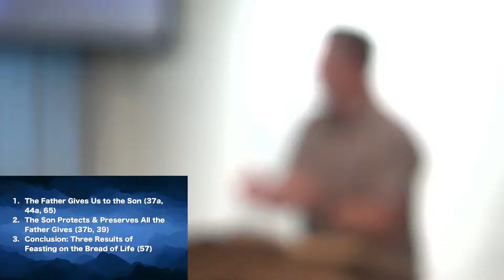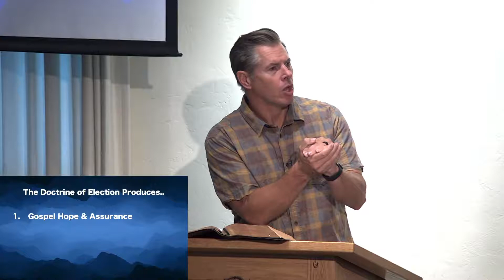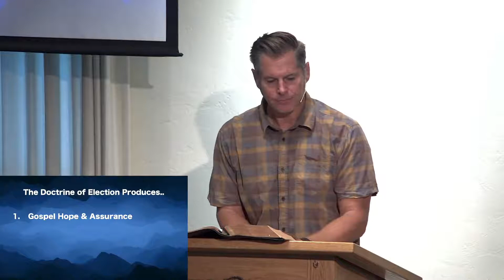I AM The Bread of Life - Part 3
Pastor Dave Berry continues our series Following Jesus Together with another pass through John 6, this time focused on the Doctrine of Election.

1. The Father Gives Us To The Son - John 6:37a, 44a, 65
2. The Son Protects and Preserves All The Father Gives - John 6:37b, 39
3. Conclusion: Three Results of Feasting on the Bread of Life - John 6:57

The Gospel of Election Produces:

1. Gospel Hope & Assurance
2. Gospel Humility & Happiness
3. Gospel Mission